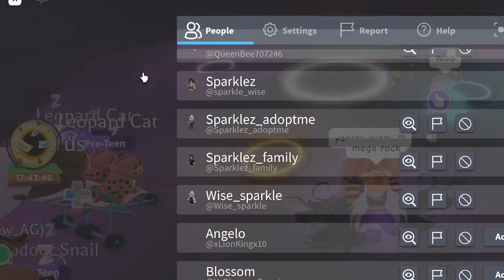Mega Rhino Beetle and more :)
Yaasssss we making them pets gloooow. The squad the glows together grows together! lets make some pets glowwww woooo !!!